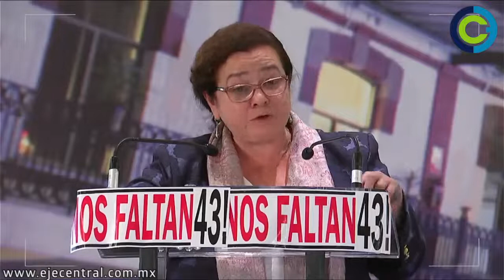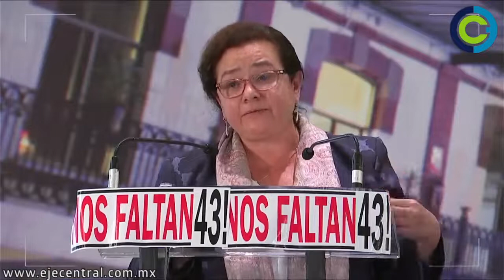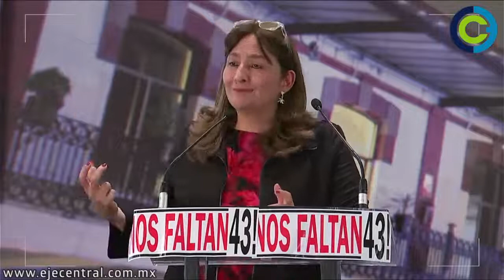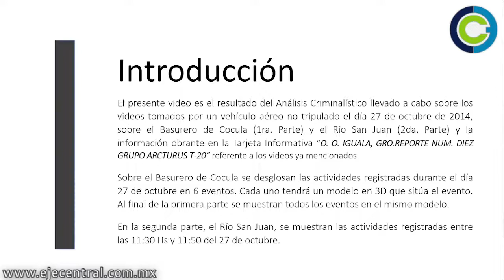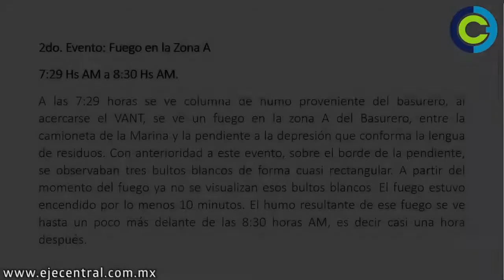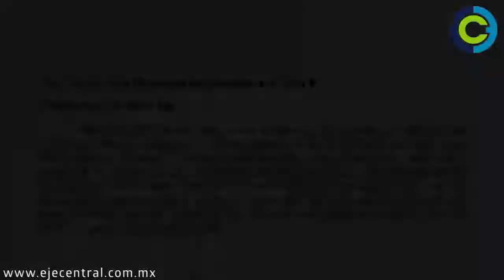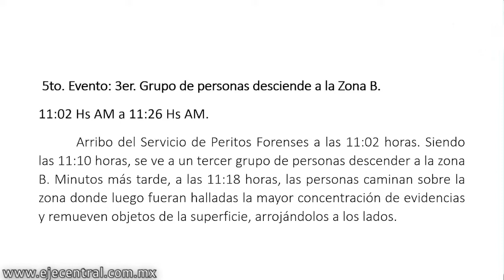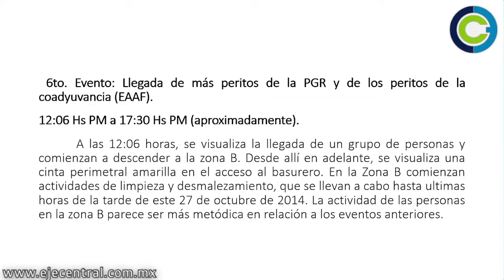Caso Ayotzinapa: Marina intervino en el basurero de Cocula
De acuerdo con un video revelado por el Grupo Interdisciplinario de Expertos Independientes (GIEI), elementos de la Secretaría de Marina (Semar) y el entonces procurador de Justicias, Murillo Karam, intervinieron en la zona del basurero de Cocula, Guerrero antes de las primeras diligencias en el caso Ayotzinapa.